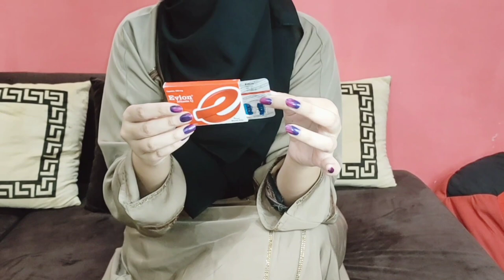Whitening capsule formula cream||7 days whitening formula 100% viral